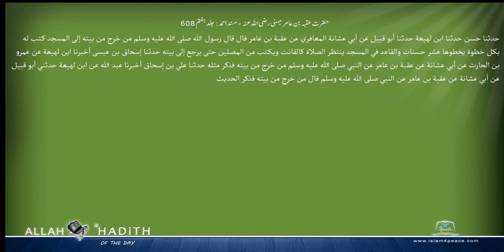حضرت عقبہ بن عامر جہنی رضی اللہ عنہ مسند احمد Musnad Ahmad Islam4Peace com